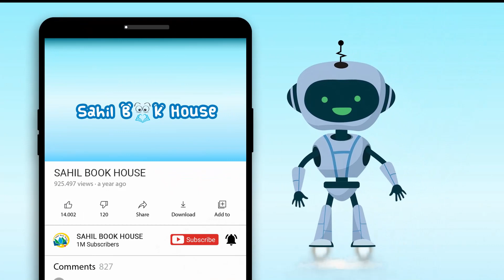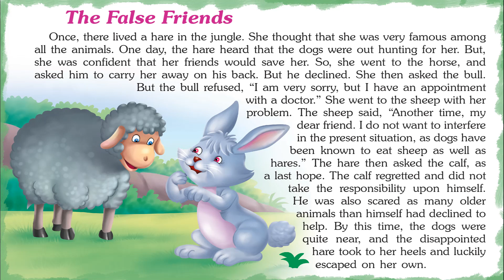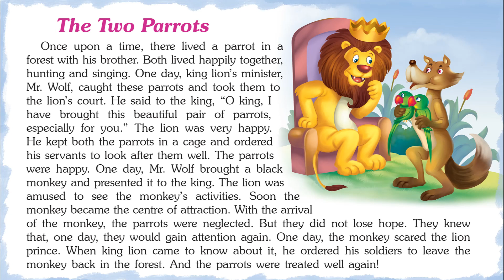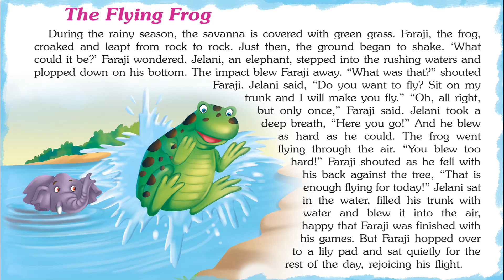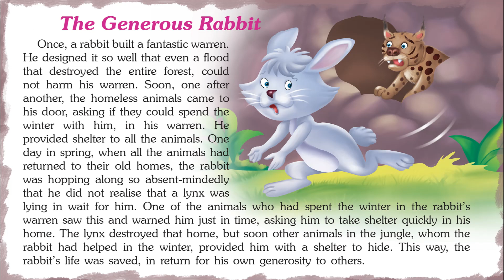Intriguing Jungle Tales - Short Stories for Kids in English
Introducing Short Stories for Kids in English "Intriguing Jungle Tales" which you and your Kid will love watching.
151 Jungle Tales contains Short stories with Pictures that children find interesting easy to learn and relate to, which helps them to develop confidence when they face real-life problems..